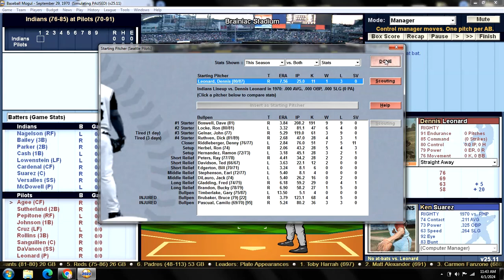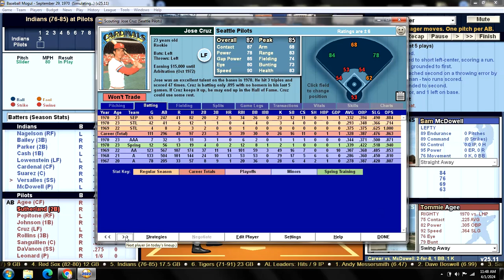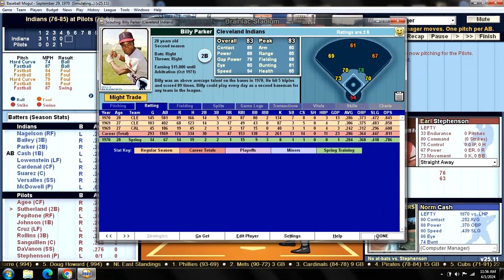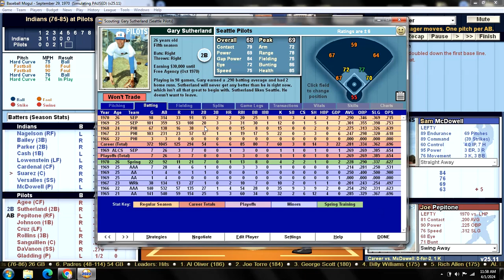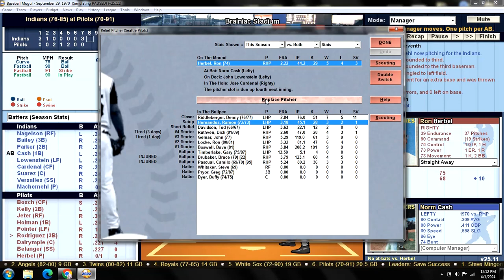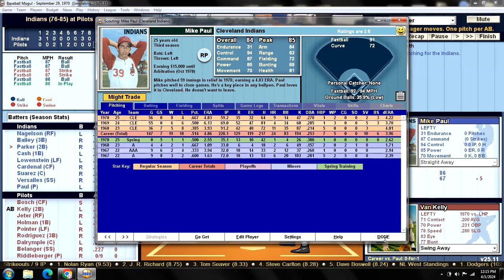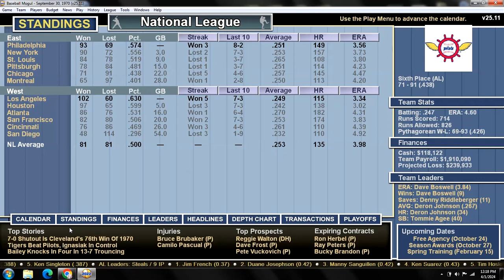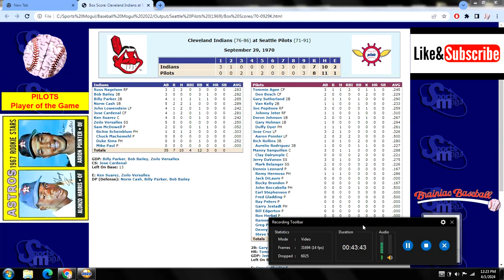Game 162 - 1970 Seattle Pilots "What If?" Scenario v Cleveland Indians @ Brainiac Stadium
CLE (76-85): Sam McDowell (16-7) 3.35 v SEP (70-91): Dennis Leonard (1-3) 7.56
    INDIANS:                                            PILOTS:
1. Russ NAGELSON RF                   1. Tommie AGEE CF
2. Bob BAILEY 3B                             2. Gary SUTHERLAND 2B
3. Billy PARKER 2B                           3. Joe PEPITONE RF
4. Norm CASH 1B                            4. Deron JOHNSON 1B
5. John LOWENSTEIN LF                5. Jose CRUZ LF
6. Jose CARDENAL CF                    6. Rich ROLLINS 3B
7. Ken SUAREZ C                              7. Manny SANGUILLEN C
8. Zoilo VERSALLES SS                   8. Jerry DaVANON SS
9. Sam McDOWELL P                      9. Dennis LEONARD P